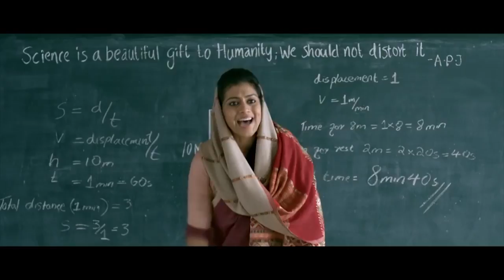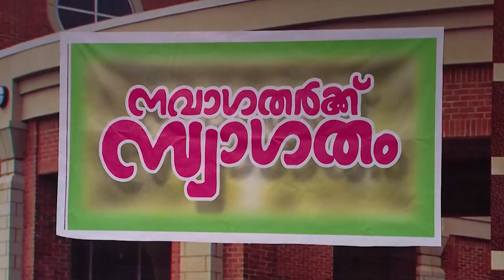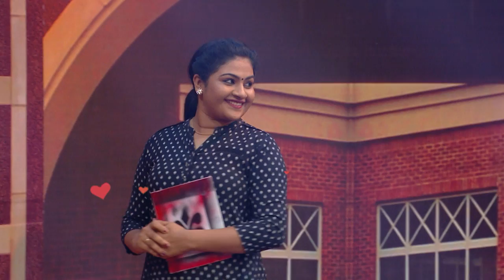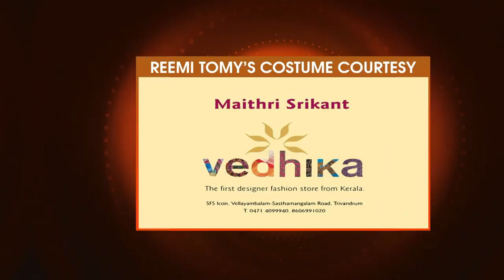COMEDY STARS 2 839 P 13 11 18 PLAIN